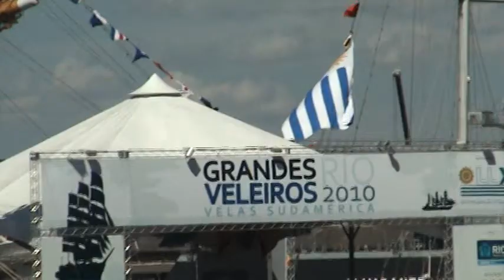Grandes Veleiros 2010 II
Grandes Veleiros 2010 - Píer da Praça Mauá 06-fev-2010
EnglishCopy
Tall Ships 2010 II